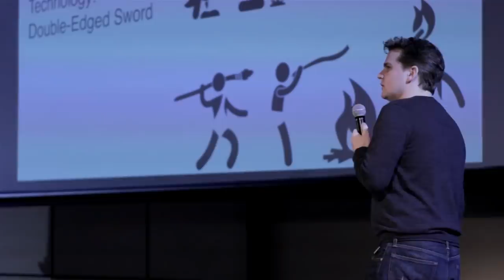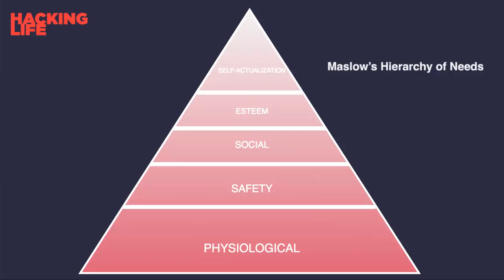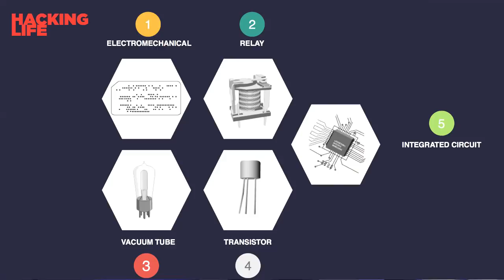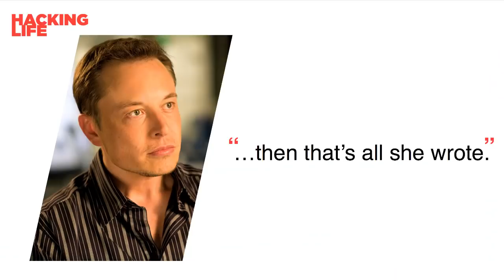Our Post-Human Future | David Simpson | TEDxSantoDomingo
-In 15 years the human specie is going to develop super human level machine intelligence
-What it means to be Super-Human?
-The country with Artificial Intelligence will be the country on top

David Simpson is the best-selling novelist of the Post-Human series, a Kindle All-Star and has been ranked the most popular scifi Author in America by Amazon.com. He has filmed a short proof-of-concept based on his series, is an award-winning teacher and holds a Master’s degree in literature from the University of British Columbia.

David is a full example of believing in the story in your head and getting it published. He is been part of the story-telling business since his twenties. He went out of the 'Book Industry Professionals ways' and took the risk of not hearing the voice of those 'who knew' about scifi books. Now he is living his dream of been a full time scifi author and maybe he can help us dream into the realms of a Post-Human not so far future.